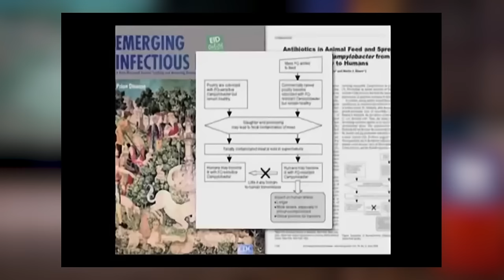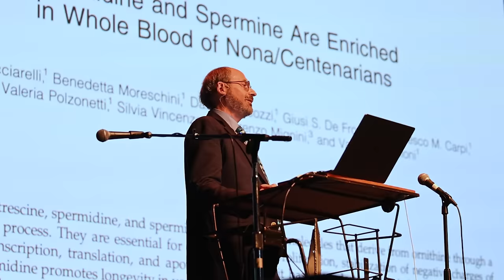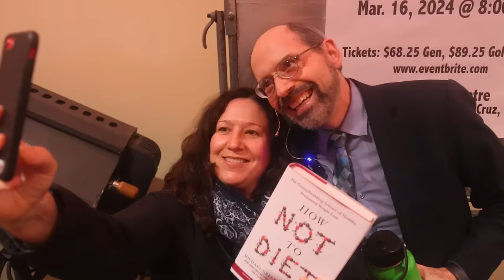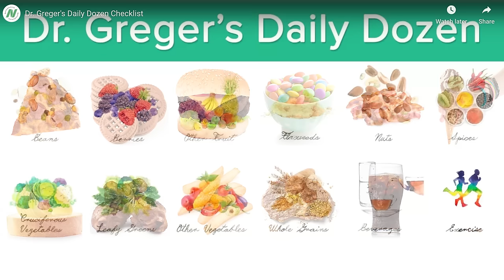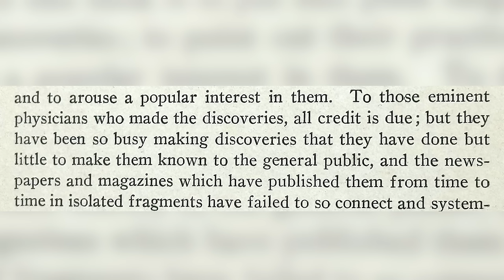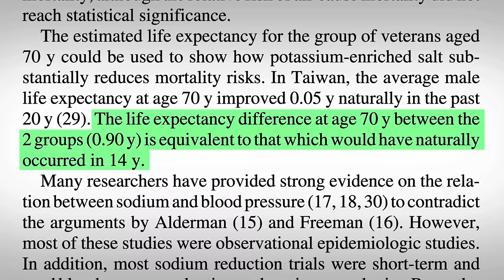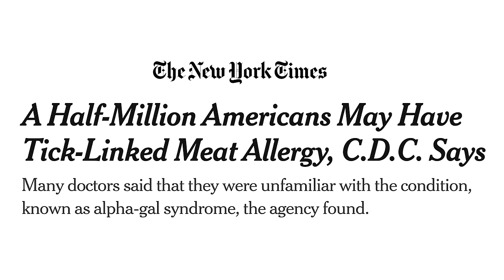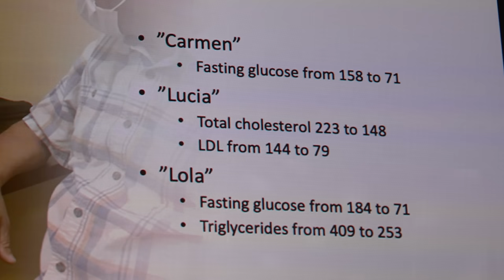We crashed Dr. Michael Greger's book tour. It blew our minds.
Dr. Greger is giving speeches about How Not to Age, his new book — and I noticed a tour stop near us; so we decided to crash it.

BOOKS:

How Not To Age by Michael Greger

Outlive: The Science and Art of Longevity by Peter Attia

Health, Healing and Longevity Cookbook: Healthy, Delicious and Easy-to-make Plant-based Recipes by Maria Jose Hummel

Como decirle adiós a la diabetes: Como controlar la glucosa en la sangre, y reducir o eliminar medicinas para la diabetes por medio de la nutrición y el estilo de vida adecuados by Maria Jose Hummel

PAPERS:

Effect of potassium-enriched salt on cardiovascular mortality and medical expenses of elderly men

The State of US Health, 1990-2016
Burden of Diseases, Injuries, and Risk Factors Among US States

The metabolomic signature of extreme longevity: naked mole rats versus mice

Inside big beef’s climate messaging machine: confuse, defend and downplay

0:00 Dr. Greger past
0:58 Unlikely best seller
2:42 Greger is John Oliver
4:11 Hot date
4:33 Experience on the diet
9:32 Fact checking Dr. Greger
17:58 Food intolerances
19:38 Dr. Hummel, food, a choir
21:36 Book signing